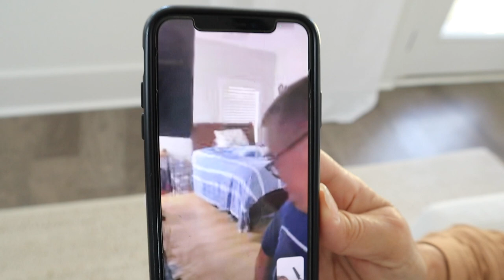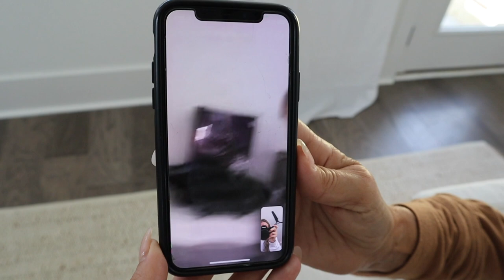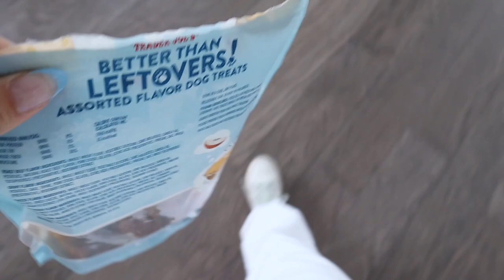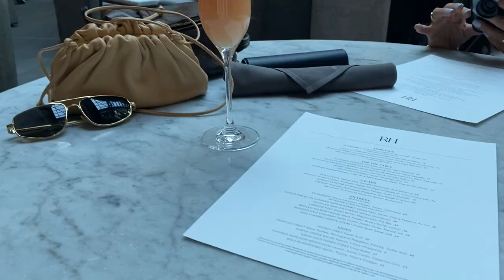VLOG: Mom daughter day + More furniture arrives + Zara & Crate and Barrel Haul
xx Rach

Nike dunks
skims crop tee
to go cups
target mirror
wooden bowl
plate set
Butter dish
bottega heels
melt away makeup cleanser
face wash
face oil